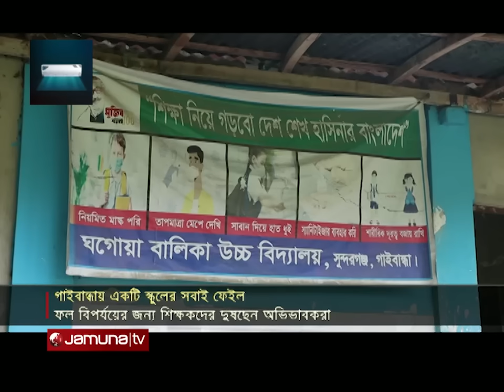এসএসসিতে ঘগোয়া বালিকা স্কুলের সবাই ফেল! | SSC Exam Result | Jamuna TV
এসএসসি ও সমমানের পরীক্ষার ফলাফলে এবার শতভাগ অকৃতকার্যের তালিকায় রয়েছে গাইবান্ধার সুন্দরগঞ্জ উপজেলার ঘগোয়া বালিকা উচ্চ বিদ্যালয়। স্কুলটি থেকে পরীক্ষায় অংশ নেয়া ১৪ শিক্ষার্থীই অকৃতকার্য হয়েছে। এমন ফলাফলে হতাশ অভিভাবক ও স্থানীয়রা। ফল বিপর্যয়ের জন্য প্রধানত শিক্ষকদের দায়ী করছেন তারা।

Address:
Bangladesh.